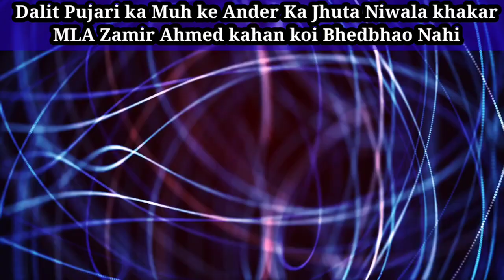Muslim MLA ka Anokha Karnama Khaya Dalit Pujari ka Muh ka Jhuta Karnataka ke MLA Zamir Ahmed.